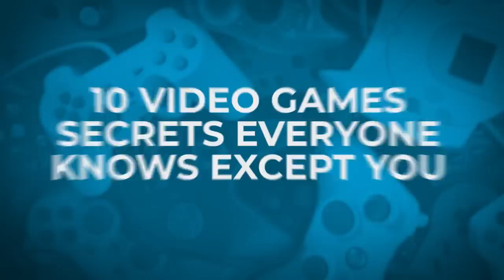10 Video Game Secrets Everyone Knows Except You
Always the last to know.